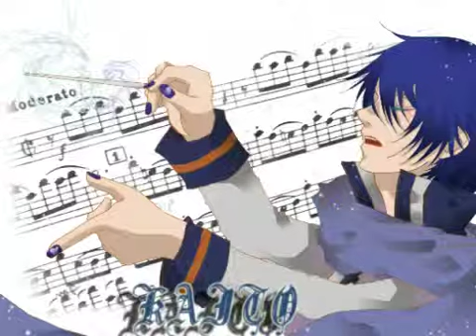【吹奏楽】＊ハロー、プラネット。【編曲】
この動画はニコニコ動画に10年07月07日に投稿したものです。

どうも、どりゅ～です。
＊ハロー、プラネット。(sm7138245)を吹奏楽向けに編曲してみました。
コードを原曲と変更している部分が数カ所あります。

実際の演奏での参考音源⇒sm15655964
ささくれ吹奏楽団⇒sm15650984
ニコニコ吹奏合唱楽団⇒sm20940948